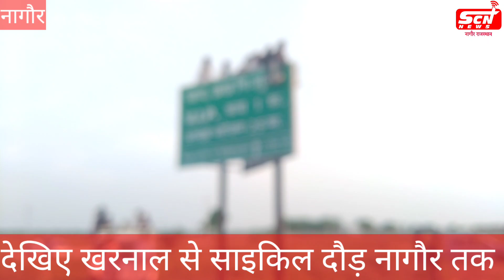खरनाल से साइकिल दौड़ नागौर तक साईकिल दौड़ मे प्रथम आने पर